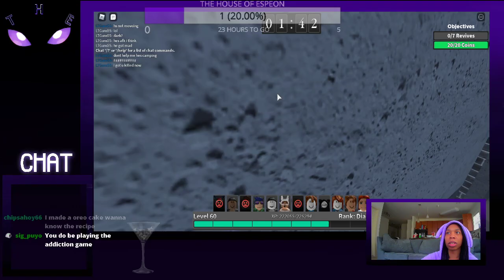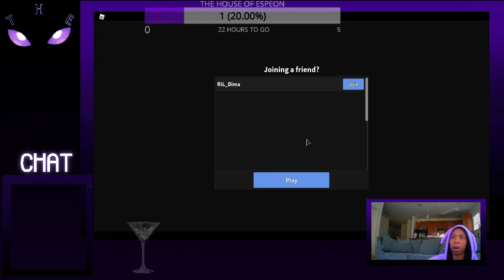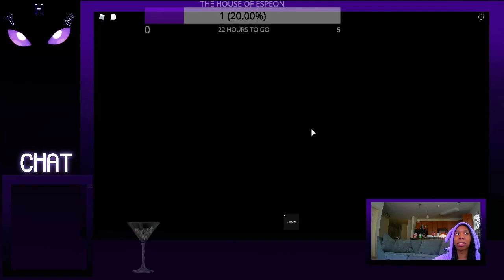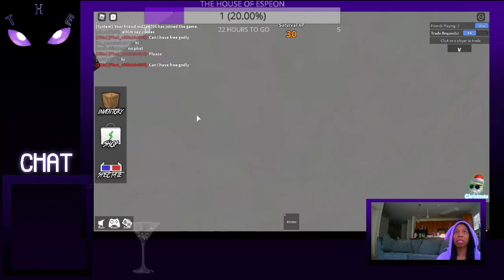ESPEON PLAYS ROBLOX WITH VIEWERS DAY 38 🛑 FOUL LANGUAGE 🛑